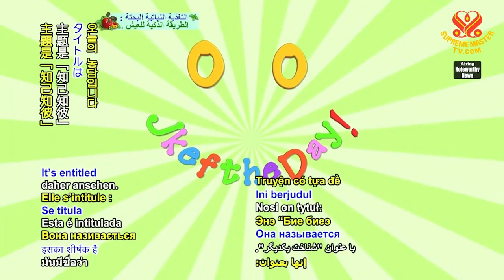1787 JOD 8 Knowing each other 6m